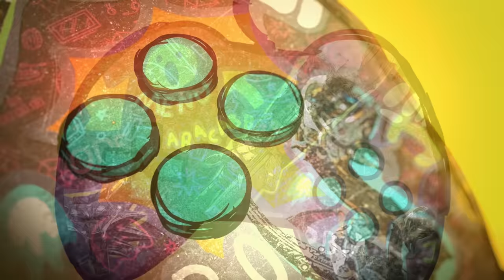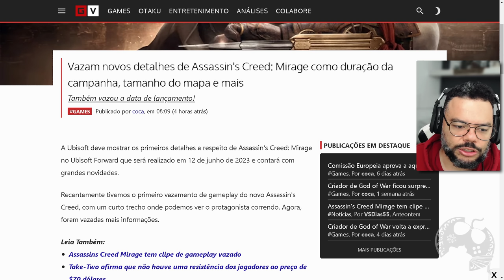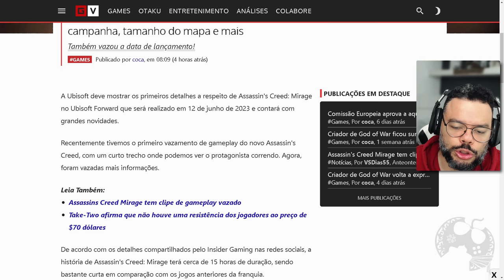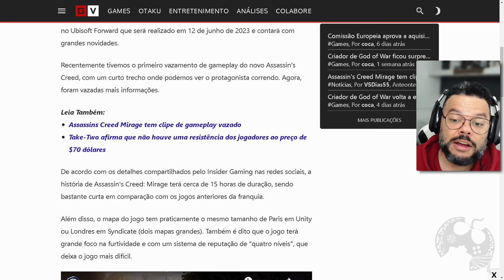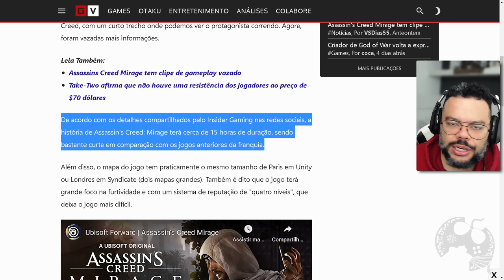O TEMPO de GAMEPLAY em ASSASSIN'S CREED MIRAGE é CURTO DEMAIS??? [ RUMOR ]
Segundo novos RUMORES o tempo de gameplay foi revelado e embora, pra muitos, seja algo negativo, eu acho que ta de bom tamanho.

- Jogue comigo
- Emotes únicos
- Grupo exclusivo no WPP e muito mais!!!

Caixa Postal: 4455
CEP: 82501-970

AGRADECIMENTOS
Kallil Augusto